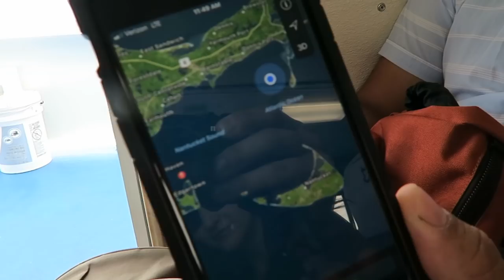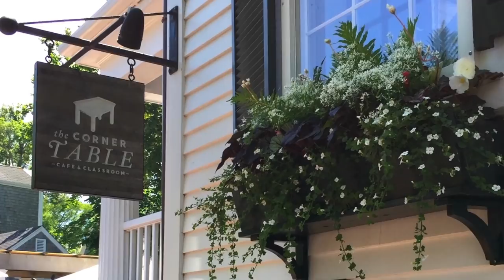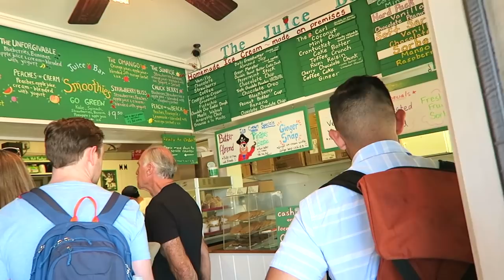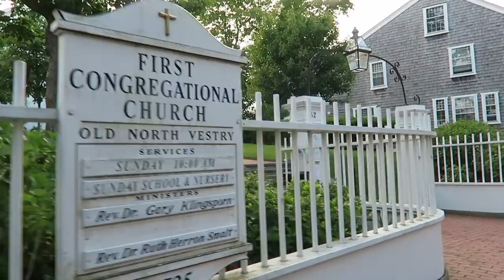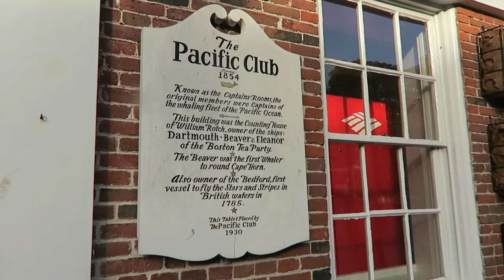CAPE COD VLOGS 🌊 NANTUCKET Part 3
Our family vacationed on Cape Cod this summer and had such a wonderful time. We stayed in Chatham in a VRBO and in Part III you will see our trip out to Nantucket island. We left from Harwich port and spent the day exploring as much as we could on foot with three kids. It is truly the most beautiful place I have ever been!